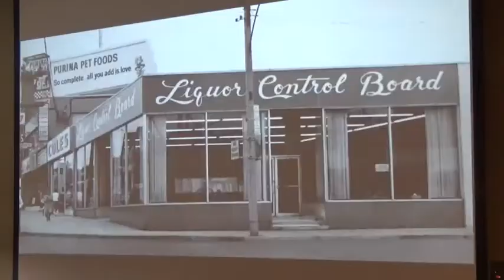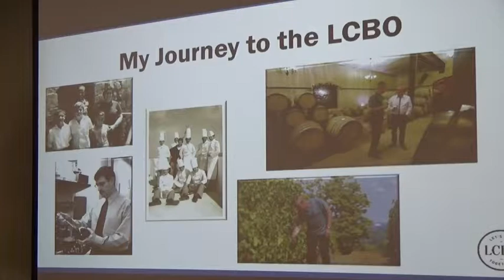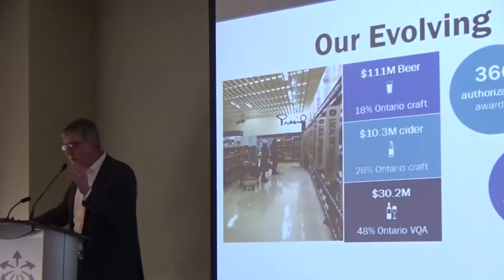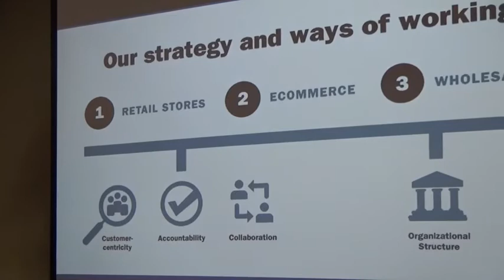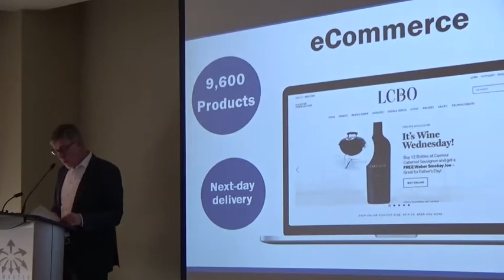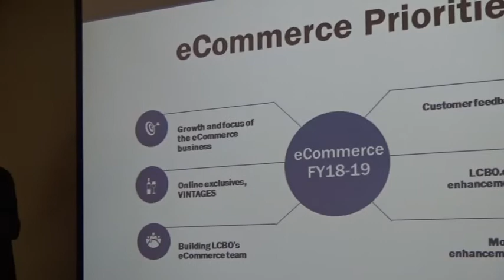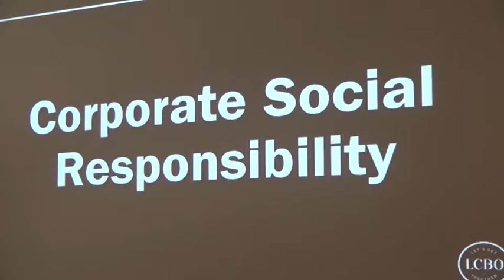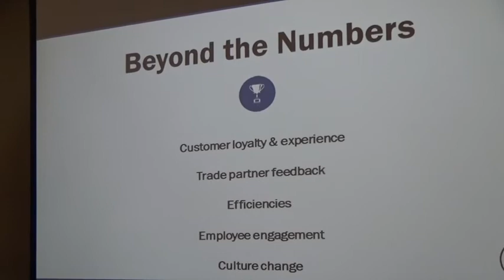HTAL presents George Soleas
Dr. George Soleas, President & CEO of the Liquor Control Board of Ontario, discusses changes in the marketing of alcoholic beverages in the age of the Internet and mobile technologies.